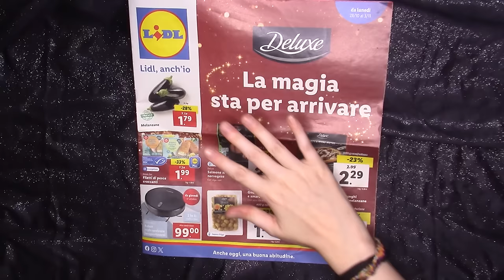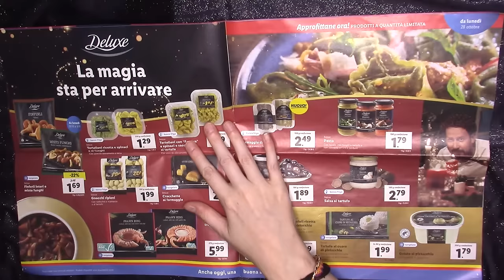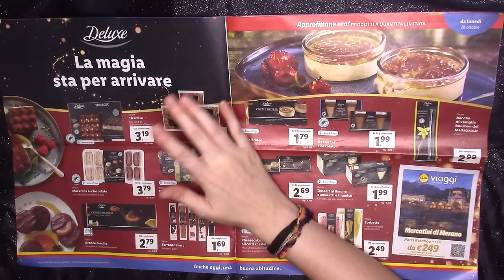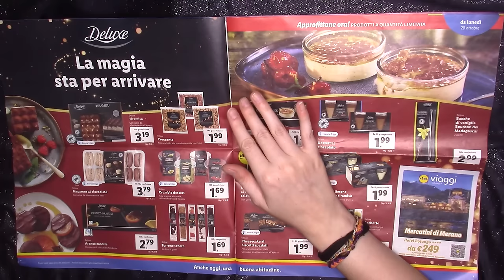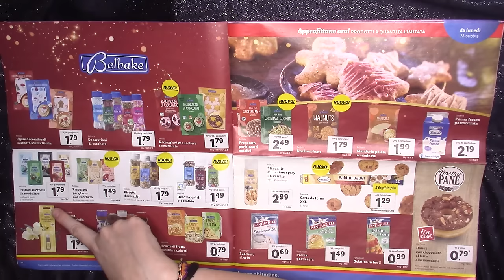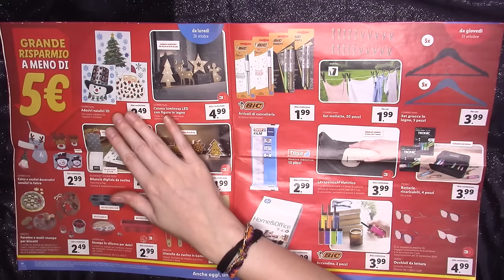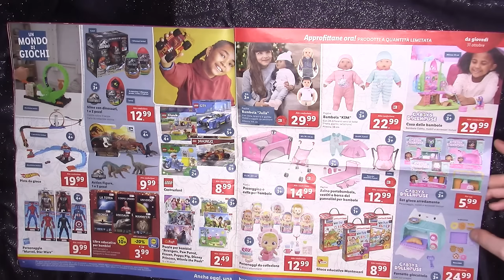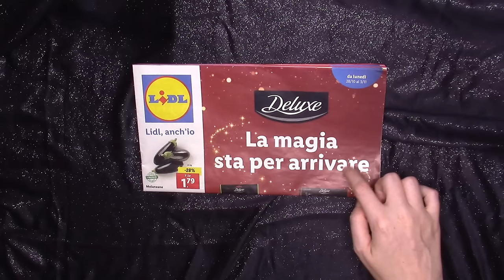ATTENZIONE: Non guardare se sei a DIETA! ASMR Volantino Lidl Deluxe con Golosità!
Ciao Creatura ti consiglio di non guardare questo video se sei a dieta altrimenti ti verrà fame oppure ti verrà voglia di acquistare queste golosità, per tutti gli altri buona visione e buon relax!!